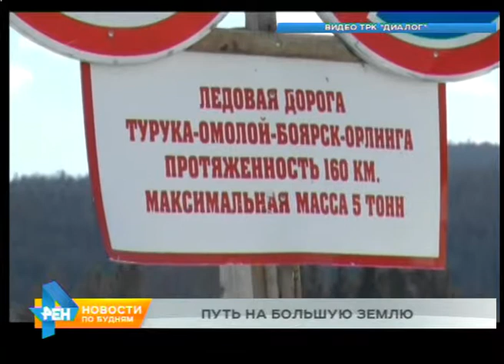Нескольких деревень в Усть-Кутском районе отрезаны от большой земли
А вот для жителей нескольких деревень в Усть-Кутском районе начинается сезон полной автономии. И продлится он как минимум два месяца - до открытия навигации по реке. Зимой эти населённые пункты с райцентром связывает ледовая дорога, накануне местные власти приняли решение о её закрытии.

160-километровая трасса проложена прямо по льду реки Лены и для жителей четырёх деревень зимой - это единственный путь на "большую землю". Этим же маршрутом в населённые пункты доставляется почта, продукты питания, топливо и медикаменты. Летом сообщение только по воде. Функционирует дорога уже более 100 лет, так что автономия на несколько месяцев в году, во время половодья и ледостава, - дело привычное. Заранее делаются необходимые запасы. Из Усть-Кута завозится всё необходимое. Однако в этом году трасса закрылась раньше привычного срока. Причина - не сибирская погода.

ЕВГЕНИЙ СУПРУН, зам. председателя комитета по транспорту и связи УКМО: "Ледовая дорога "Турука – Орлинга" у нас закрывается в связи с устойчивым повышением температур. Хотя в целом толщина льда сохраняется на достаточно неплохом уровне, однако его структура меняется. И ни администрация района, ни эксплуатирующая организация, которая занимается её содержанием, не могут гарантировать сохранность полотна. И безопасность проезда".